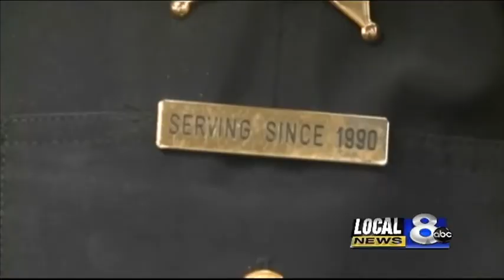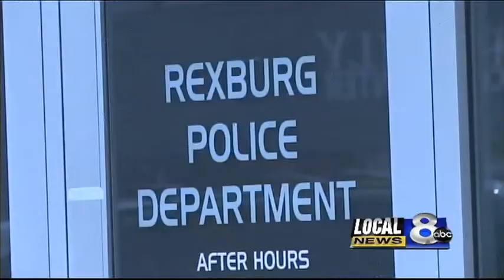After 28 years in E. Idaho, ISP trooper will lead Twin Falls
A well-known Idaho State Police trooper is leaving eastern Idaho after 28 years of service here.